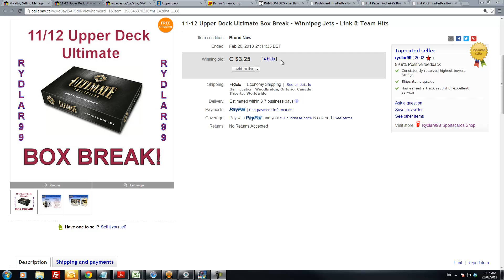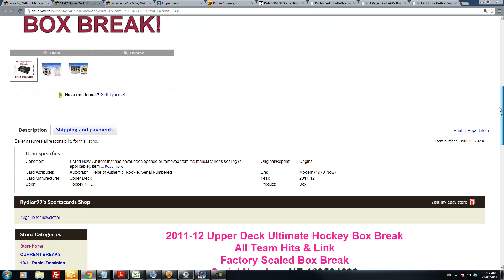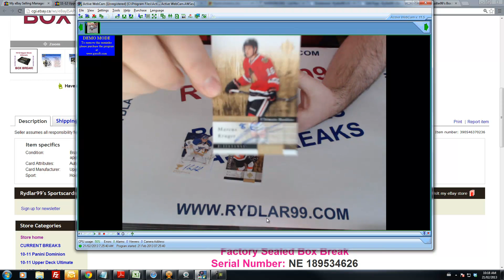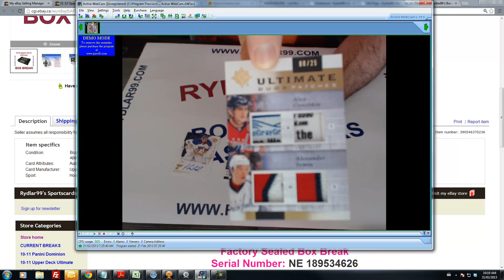11-12 Upper Deck Ultimate Box Break - NE 189534626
eBay breaks are now done LIVE on BlogTV in the mornings!  Come join me with your cup of coffee! :)